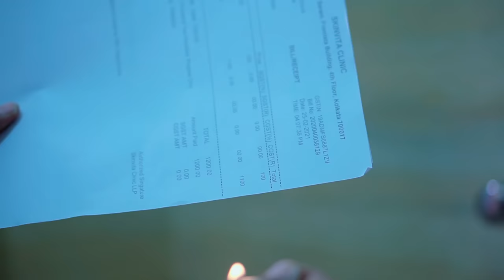কেন সবথেকে ভালোবাসার মানুষগুলো সবথেকে আগে আমাদের থেকে দূরে চলে যায় | Bangla Short Film | Puja saha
ভালোবাসায় যত " মুহূর্ত " তৈরি করা যায় ততই ভালো  | New Bangla  Shorts Film | Puja saha
Cast : Puja &  Swarnajit
Cinematography : priyotosh
Editor   :    sudipta ghatak
bgm & color : subhankar dey
Production Team : Sudha, Sudip, Abir